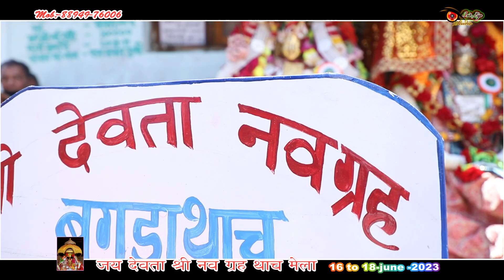थाच मेला part-2